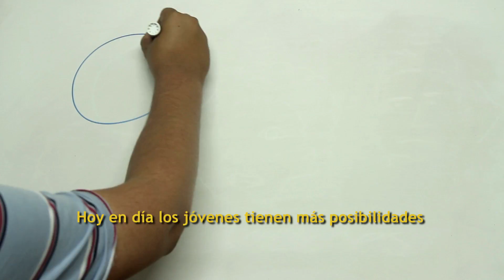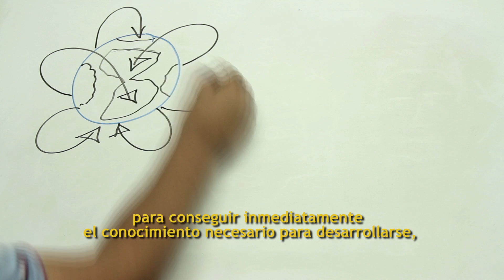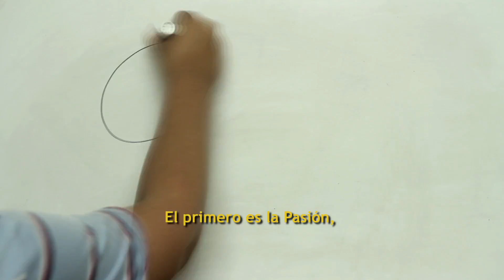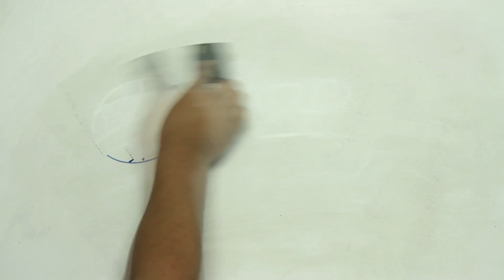Redes P2P Michel Bauwens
Las redes P2P permiten transmitir archivos de todo tipo a velocidades cambiantes, utilizando como servidores múltiples equipos y personas que están interesadas en ese contenido.

Pero también son redes para compartir conocimiento entre pares. En Medellín estuvo Michel Bauwens dictando un taller sobre el tema y allá estuvimos para hablar de esta revolución silenciosa.